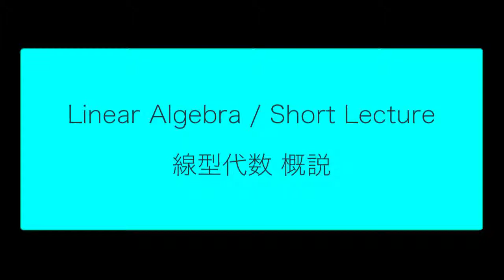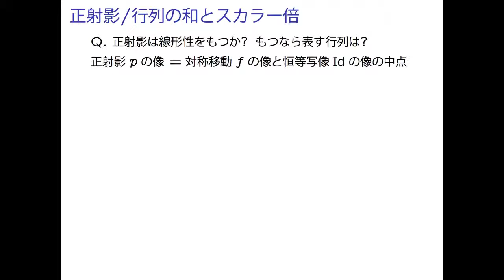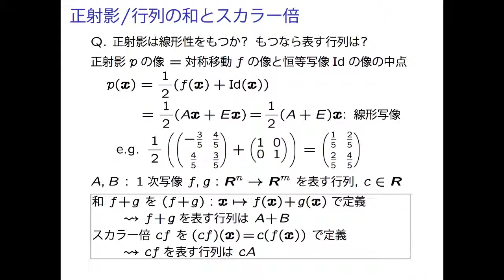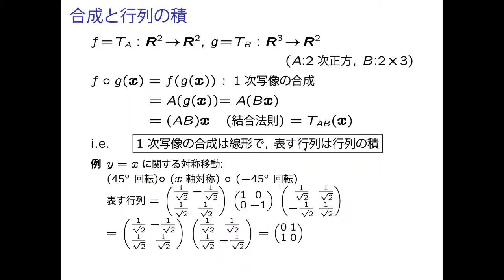LA1 2 03 LinMap 04